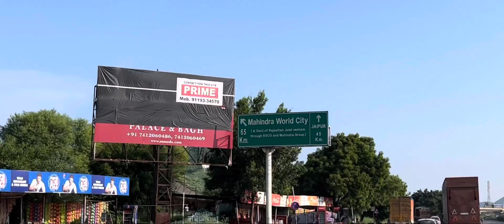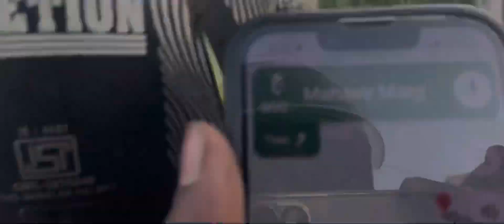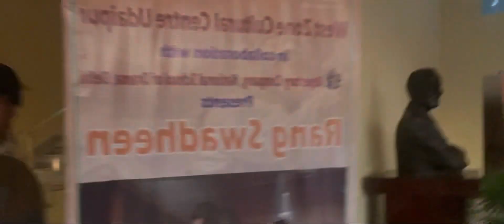Bike trip Delhi to Jaipur.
New video

Bike trip
Part -1